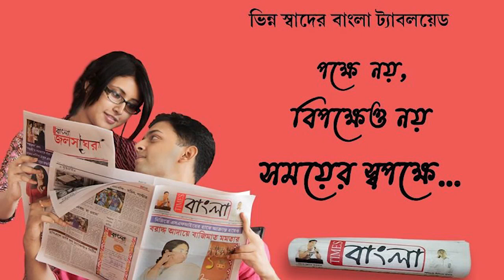জেলা স্বাস্থ্য ও প্রশাসনের উদ্যোগে করোনার ভ্যাকসিন দিতে ট্যবলোর উদ্বোধন করা হল